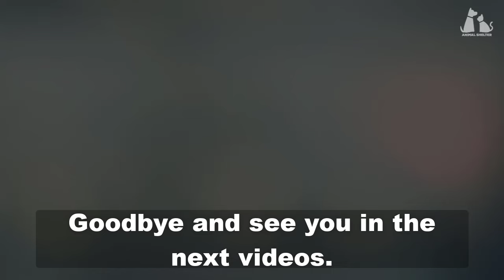Newborn puppy being teased, she cried weakly begging the teenagers but no one cared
We took on a new born puppy named Rada who was found by some boys living in an apartment building. When we brought her to the hospital, she was very weak and needed immediate help. It was a long and memorable journey but it all ended well. Rada grew up to be a beautiful dog and was ready for a new journey.

👉 Rescue team: Give Goodness Nsk